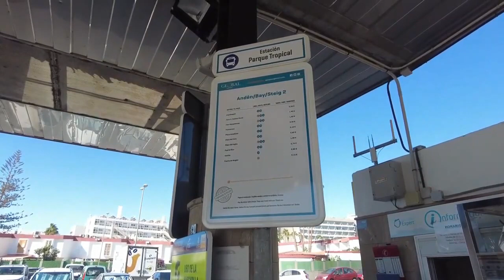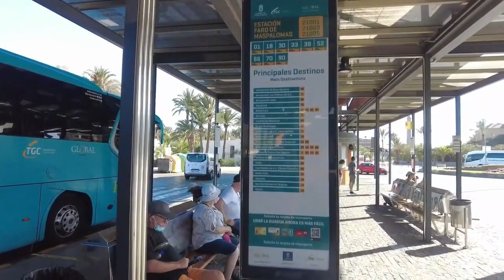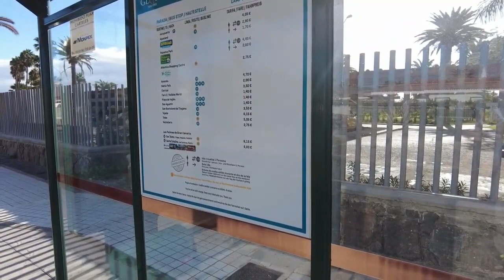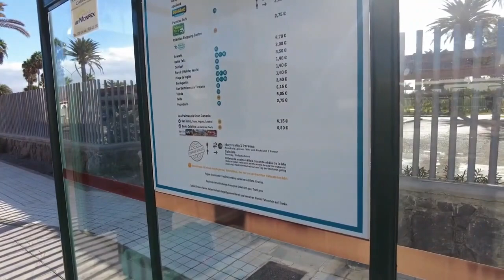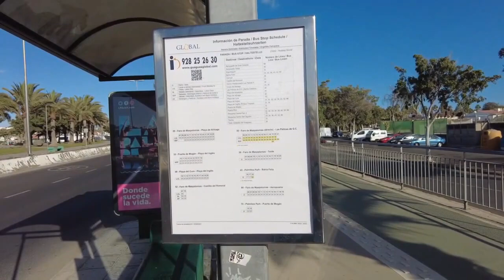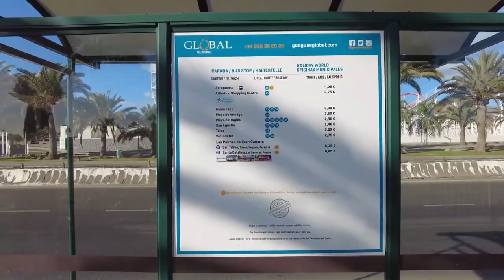Conny Canarias...Global - Bus...Guaguas...Gran Canaria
Global Bus .Öffentliche Verkehrsmittel...Gran Canaria

Danke schön.

Gracias